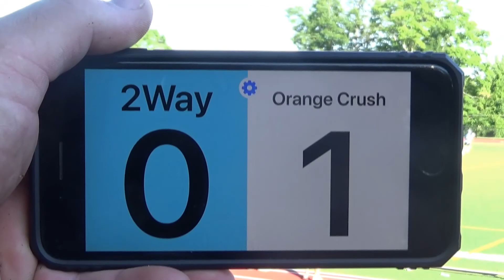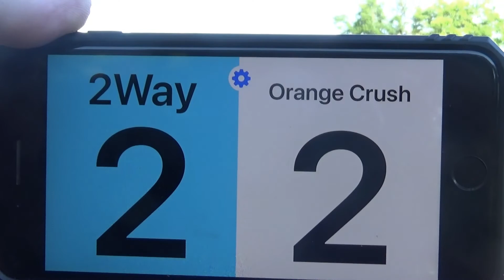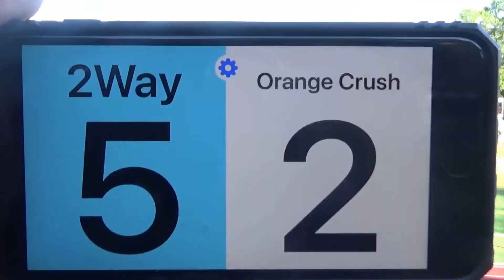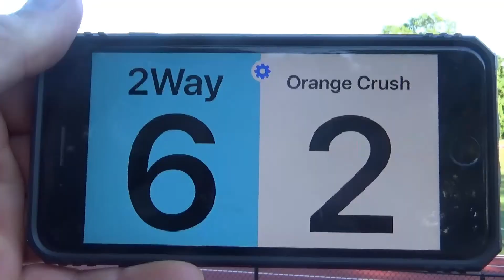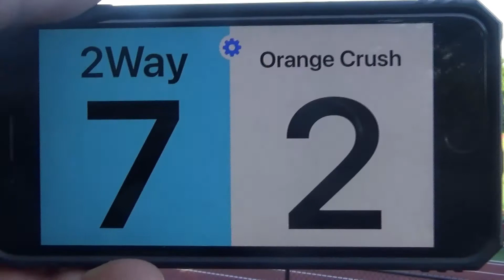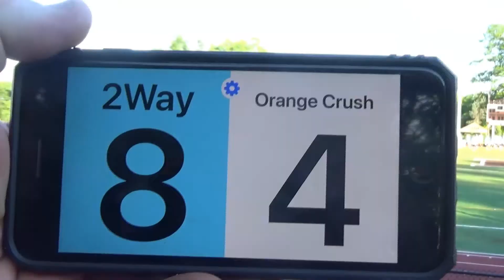King Street Invite 2Way Vs Orange Crush